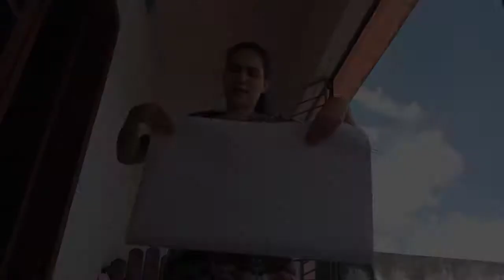TARDE DE DIVERSÃO | Atividades DIA DAS CRIANÇAS + Ganhei um Vaporizador de Roupas do meu Esposo!!!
[Rebeca Luiza]|[TARDE DE DIVERSÃO | Atividades DIA DAS CRIANÇAS + Ganhei um Vaporizador de Roupas do meu Esposo!!!]
ZAP FALAR COM RINALDO 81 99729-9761
Me chamo Rebeca Luiza, aqui compartilho com vocês meu dia a dia em vlog, tudo sobre o meu maternar relato de parto rotina com bebê (todos os mesversario e aniversário 1 ano) e logo logo vários vídeos de tag.Estou de volta com mais um vídeo, e no vídeo de hj vim trazer Ideias de brincadeiras e atividades para fazer com a criançada, minha filha amou se divertiu bastante, foi uma tarde muito divertida já em comemoração ao dia das crianças, e também falei um pouco sobre meu novo VAPORIZADOR DE ROUPAS que eu estou amando adeus ferro de passar.Aproveita já se inscreve, deixa o like e comenta mais ideias de vídeos

❤️❤️❤️ OI MEU BEM, SEJAM BEM VINDOS ❤️❤️❤️
 O canal foi criado com a intenção de deixar registrado a história da minha família.